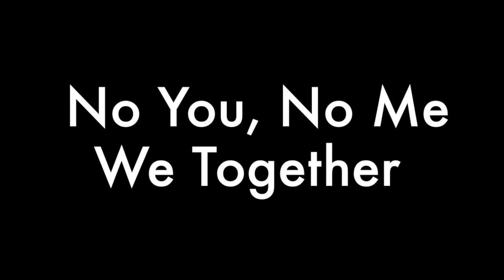The Iron Chef RAH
Staff party 2014 at Royal Angkor International Hospital